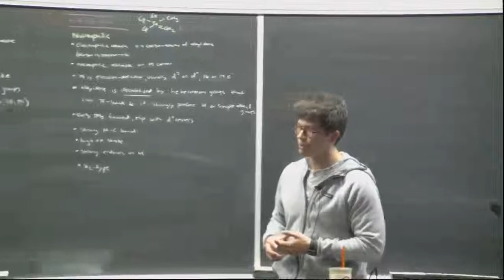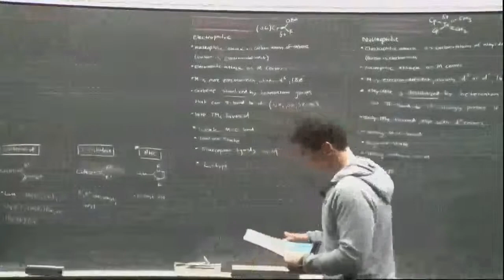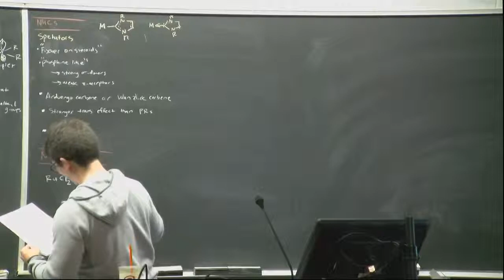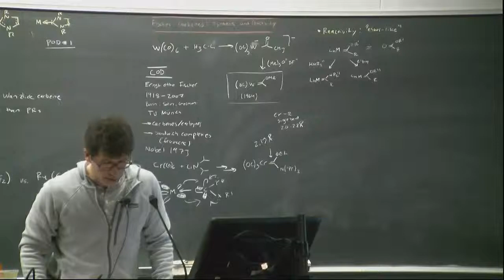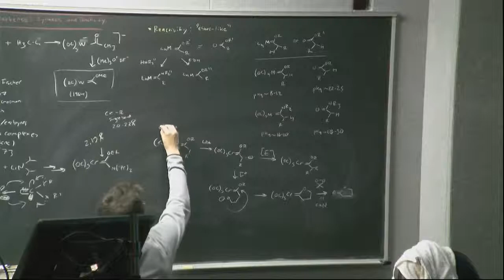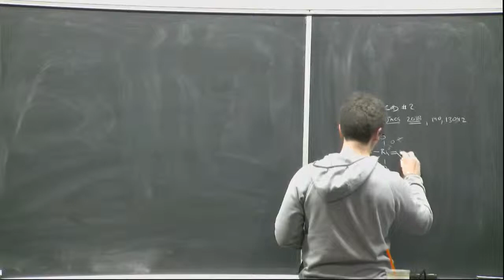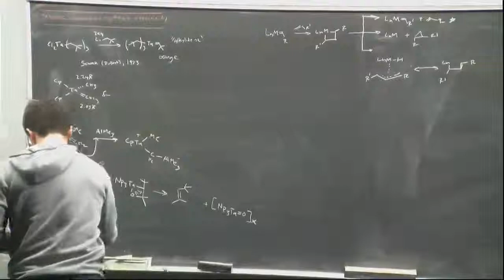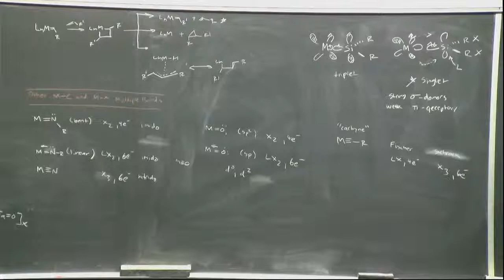Scripps Research - Organometallics 2019 (Engle) - Day 7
Carbenes and Other M–C and M–X Multiple Bonds